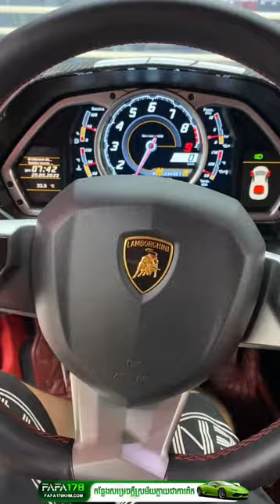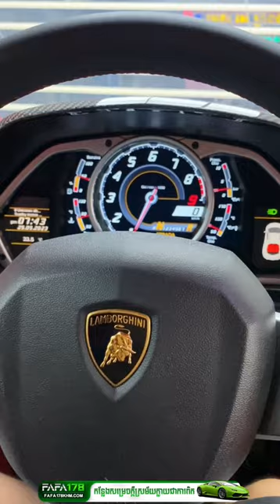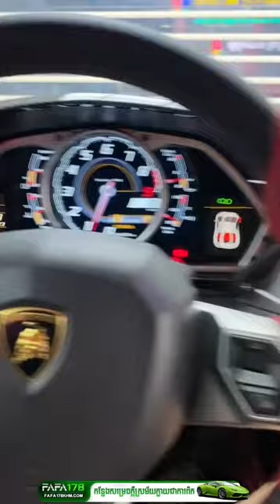ត្រួសៗពី Lamborghini Aventador LP700-4 ម៉ូដែលចុងបង្អស់របស់ Lamborghini ដែលបំពាក់នៅម៉ាស៊ីន V12